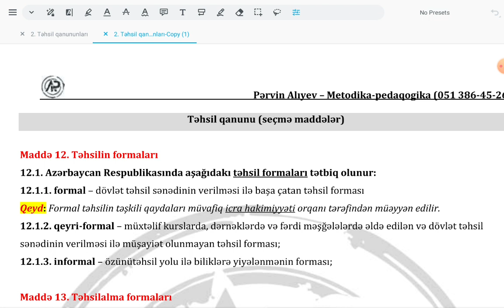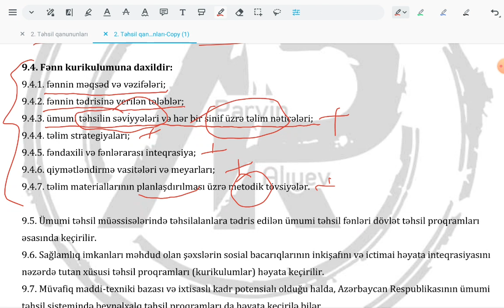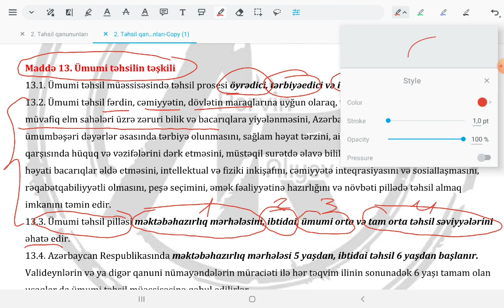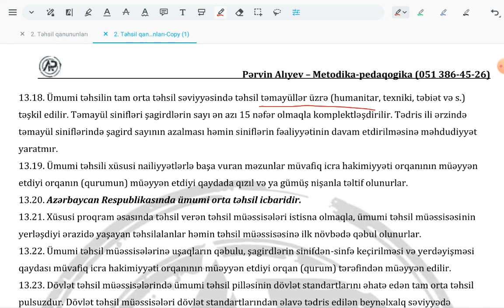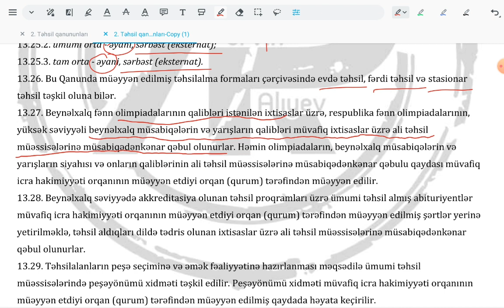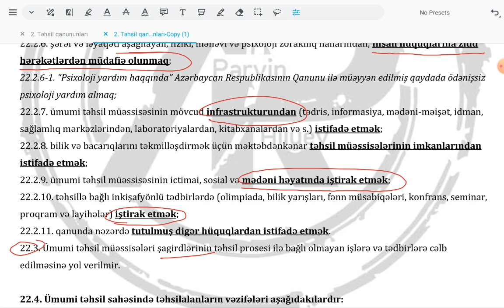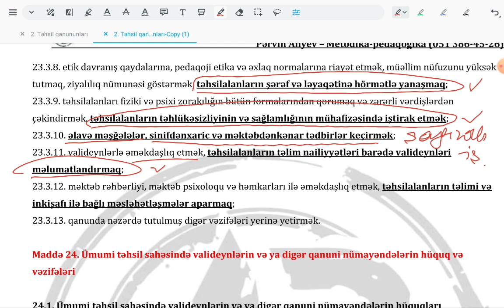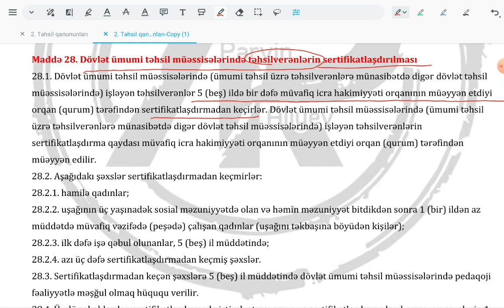2. Təhsil Qanunları (yeni)